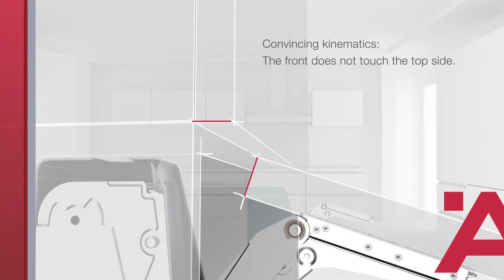Relevants Häfele Free : une nouvelle liberté de mouvement !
Free flap 1.7. Free flap 3.15. Free fold. Free up. Free swing.

Grand confort d’utilisation. Fermeture douce. Arrêt multi-positions. Arrêt en douceur à la position maximale. Adapté à toutes les tailles de relevants. Flexible. Montage simple par clip sur les façades. Un design compact des ferrures pour un espace de stockage accru. Des modèles plus fins, plus légers, plus simples. Une solution idéale pour les menuisiers et pour l’industrie. Montage facile. L'installation à l’aide d'une seule main est possible grâce aux tenons de guidage. Vis pré-montées pour un montage rapide. Montage simple et sûr grâce au système clip. Amortissement doux et continu pour une fermeture silencieuse. La Free family transforme l’ouverture et la fermeture d’un meuble en une expérience. Produits stables et fiables.  Testés selon la norme DIN EN 15828 avec 40.000 cycles d’ouverture et de fermeture.
Free flap 3.15 : ferrure relevante pour façades pesant  entre 3 kg et 15 kg (pour une hauteur de meuble de 600 mm). Angle d’ouverture de 90° ou 107°. Une cinématique convaincante : la façade ne touche pas le côté supérieur. Arrêt multi-positions réglable.
Free flap 1.7 : ferrure relevante pour façades pesant  entre 0,8 kg et 7 kg (pour une hauteur de meuble de 400 mm). Design compact, haute performance. Conception de meubles de faible profondeur, comme par exemple dans les salles de bains. Le support de montage par clip est le même que pour la façade avant du 3.15.
Free up : accessibilité optimale de l’intérieur du meuble. Une barre de stabilisation identique pour le Free up et le Free swing. Montage simple et rapide : un avantage supplémentaire des produits de la Free family. Réglage en trois dimensions pour un alignement parfait : réglage de l’inclinaison, réglage  latéral, réglage de la hauteur.
Free swing : excellente accessibilité des contenus du meuble, particulièrement adapté aux relevants larges.  Montage simple de la ferrure et serrage aisé des vis pré-montées. Un montage simple de la barre de stabilisation, qui fait gagner du temps . Montage aisé sur la façade, par clip. La ferrure relevante peut être parfaitement adaptée à des dimensions de portes personnalisées.
Free fold : nouvelle ferrure Free fold pour façade pliante en 2 parties. Faible encombrement à l’ouverture et bonne accessibilité. Des options de réglage variées pour un alignement parfait de la porte. La sécurité avant tout : aucun danger pour l’utilisateur grâce à la protection anti-pincement.
La famille de produit Free. Des ferrures relevantes à la pointe de la technologie pour un design de cuisine moderne. Des ferrures plus fines, plus légères, plus simples.
Une nouvelle liberté de mouvement avec Free !